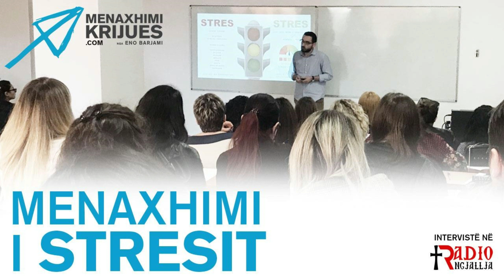I Ftuari i ditës: Eno Barjami - Menaxhimi i Stresit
Emision i Drejtëpërdrejt Nga Nikolla Barkaj - Nga e Hëna - Premten ora 10:30

RADIO “NGJALLJA”
FM 88.5 MHZ  TIRANË - DURRËS
FM 88.7 MHz - KORÇË
FM 93.4 MHz - ELBASAN
FM 98.7 MHz - FIER

ME JU, PËR NJË SHOQËRI DASHURIE!

- EMISIONE SHPIRTËRORE & SOCIALE
- EMISIONE PËR FËMIJË & TË RINJ
- EDICIONE INFORMATIVE
- SHËRBESA KISHTARE
- LEXIMI I DHJATËS SË RE & JETË SHËNJTORËSH
- MUZIKË TË LEHTË, KLASIKE, KISHTARE